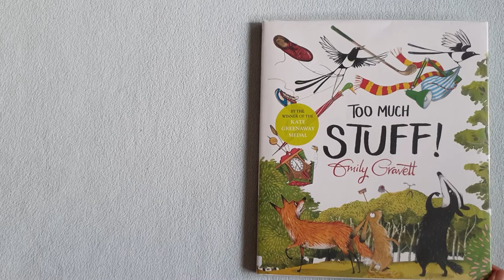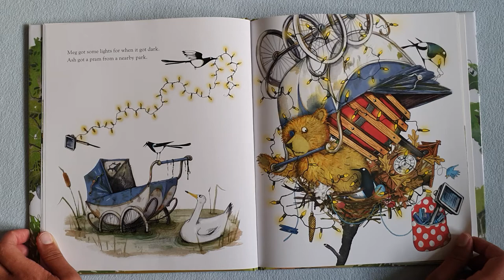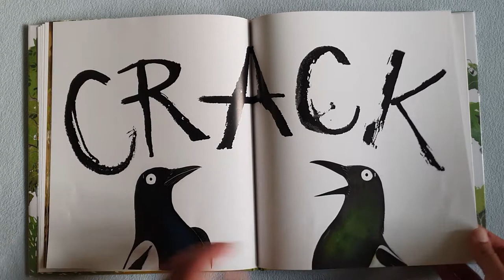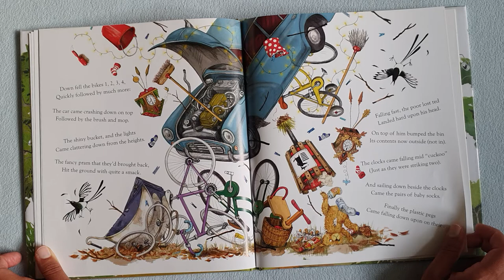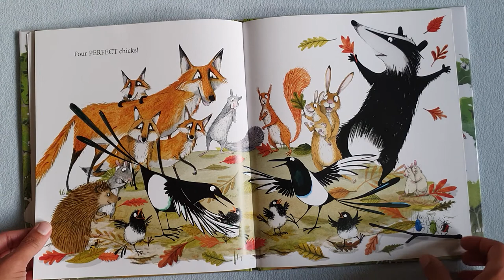Too Much Stuff | Emily Gravett | Storytime for kids | Bedtime story | Picture book | Read aloud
A beautiful tale, perfectly illustrated. Read aloud for little ones to enjoy anytime.

Find more stories, from a wide range of authors, perfect for entertaining and educating little ones at: